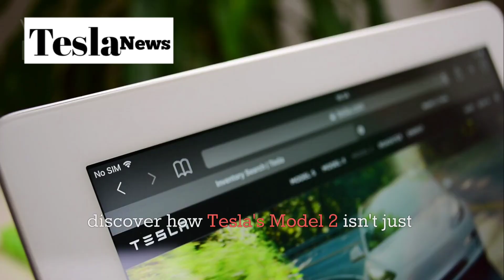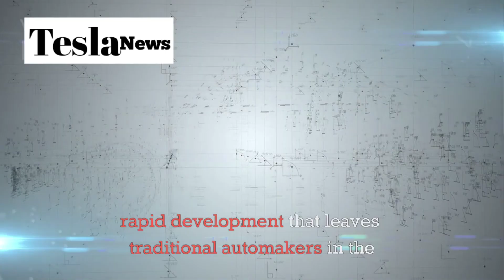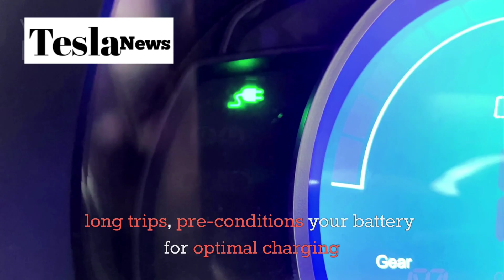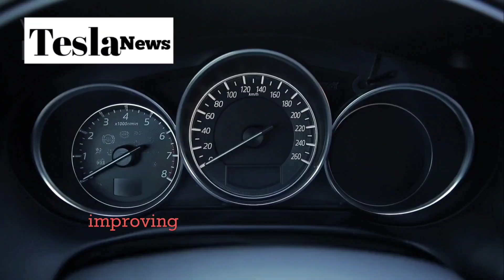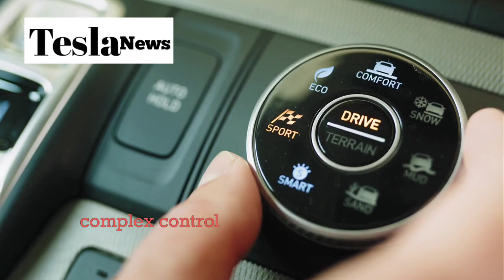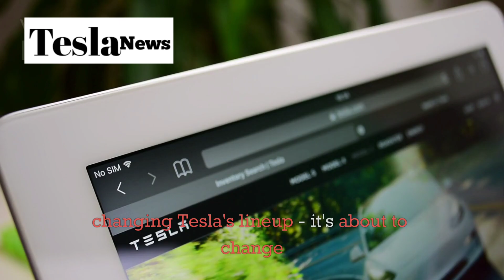TESLA'S $9,475 MODEL 2 WILL DESTROY THE ENTIRE CAR INDUSTRY (Game Over for Gas Cars!)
Tesla just dropped a nuclear bomb on the automotive industry with the announcement of the Model 2 - a fully-featured electric vehicle priced at an absolutely shocking $9,475. This isn't some stripped-down economy car; we're talking about a Tesla with over 250 miles of range, Full Self-Driving capability, Supercharger network access, and revolutionary manufacturing that makes other automakers look like they're stuck in the stone age. In this exclusive deep dive, we reveal how Elon Musk's team achieved the impossible price point through game-changing "unboxed" assembly methods, aerodynamic perfection rivaling $170,000 luxury cars, and vertical integration that eliminates thousands of parts and production costs.

The Model 2 represents the exact tipping point that kills gas cars forever - when electric vehicles become not just cheaper to own, but cheaper to buy than ANY comparable internal combustion engine vehicle. We break down Tesla's secret manufacturing innovations, the GigaCast technology eliminating 300 parts per vehicle, and how achieving a 0.21 drag coefficient in a sub-$10,000 car is engineering wizardry that traditional automakers simply cannot match. This comprehensive analysis covers everything from the revolutionary charging ecosystem to the societal implications of making premium automotive technology accessible to college students, retirees, and working families worldwide.

Get ready to witness automotive history in the making as we explore why the Model 2 isn't just another Tesla launch - it's the beginning of the end for the entire traditional automotive industry. By 2026, when this game-changing vehicle hits the roads, the transportation landscape will be permanently transformed. Don't miss our exclusive breakdown of production timelines, competitor analysis, reservation predictions, and why this $9,475 price tag represents the most disruptive moment in automotive history since Henry Ford's assembly line.

Timestamps

0:00 - Intro
1:45 - Price Revolution
4:20 - Manufacturing Secrets
6:50 - Engineering Magic
9:30 - Tesla Ecosystem
12:15 - Global Impact
14:20 - Conclusion